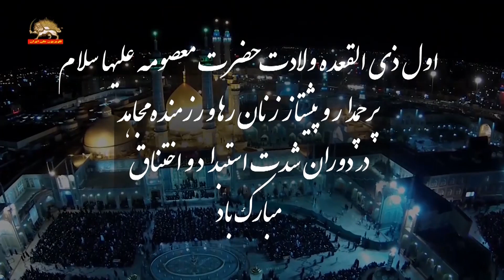ولادت حضرت معصومه علیهاسلام پرچمدار زنان پیشتاز علیه استبداد